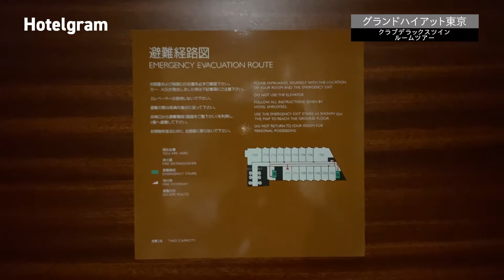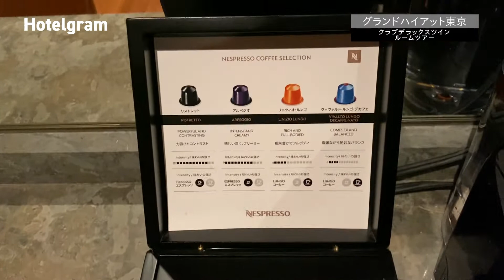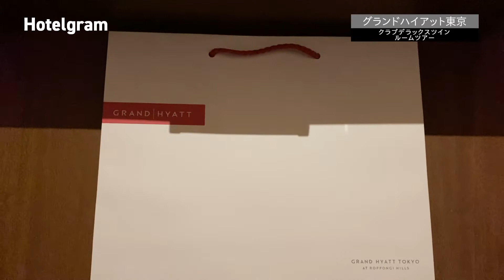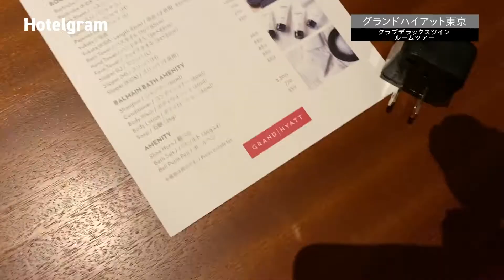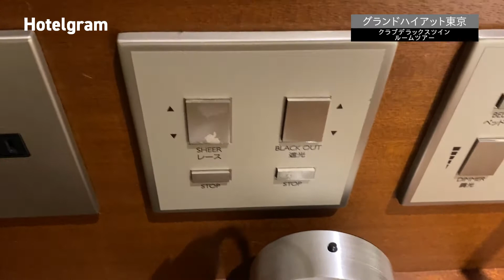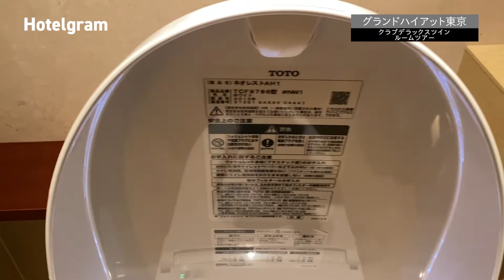グランドハイアット東京 クラブデラックスツイン ルームツアー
2021年5月。グランドハイアット東京に宿泊してきました。

アサインされたのはクラブデラックスツイン。
お部屋の様子をルームツアーにまとめましたので、ご覧ください。